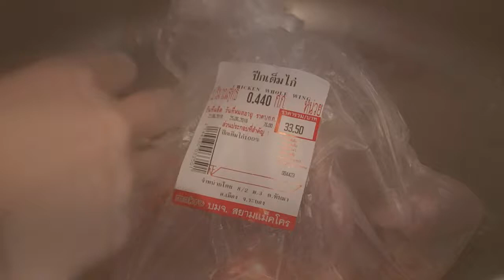(ASMR) (Thai food) Fish Sauce Fried Chicken ไก่ทอดน้ำปลา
Sawaddee ka (hello,)

This fried chicken is simple but delicious. Good with sticky rice. I like chicken wings, but you can just pick the part you like. Do not marinate it for too long, otherwise it will be too salty.

Ingredients:
1. 5 chicken wings
2. ~3 tbsp. fish sauce
3. Some frying oil
4. Sweet chili sauce (or any dipping you like)

Kobkun ka (thank you)